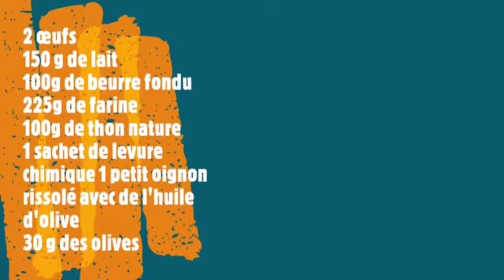Muffins au thon recette facile 💯موفين بالتونة و الزيتون لذيذة